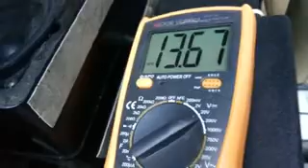JEEP "Wrangler" with Gen-6V2 x 2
4000 cc gasoline engine Inline 6 cyl, fuel injected will be another green car on road.
Base line fuel consumption is 7 kmpl. Result will be posted next week.